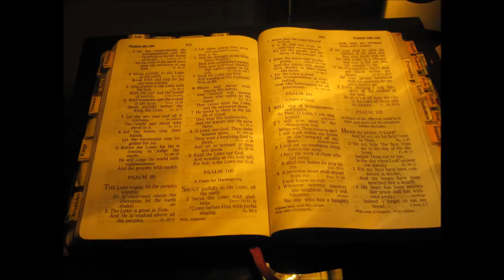Marcos 10 La Mies Es Mucha 13 Marzo 2016 Pr Ruben Pallares Pte 2 Audio